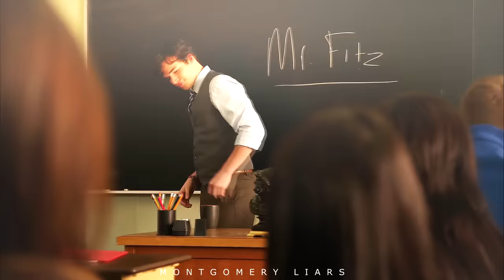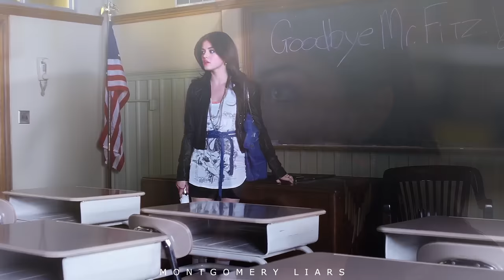The Story of Ezria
I have this edit idea for two years, and the end finally came so I could finish it! this couple will always be one of my favorites, and i'm so grateful that I was able to watch them. Please enjoy this edit I worked extremely hard on it.